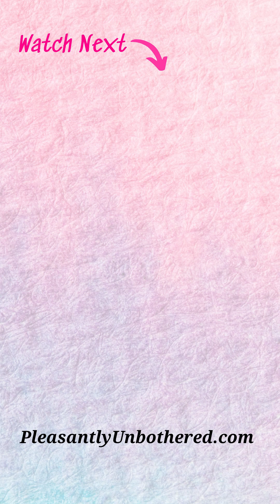connect with your body & embrace it! | Self Love Challenge Day 23 | Plus Size How To Love Yourself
Plus Size Self-Love Challenge —  How To Love Yourself & Your Plus Size Body!